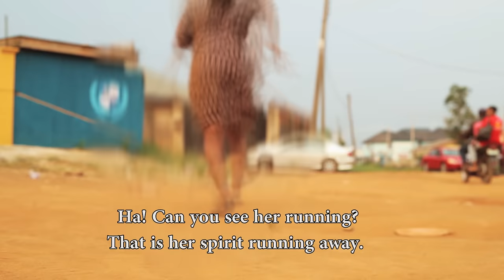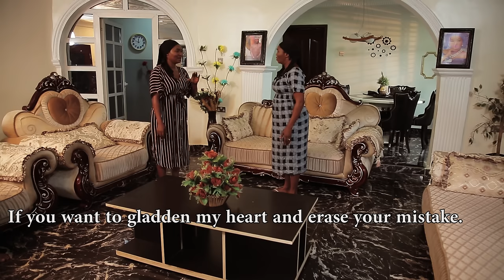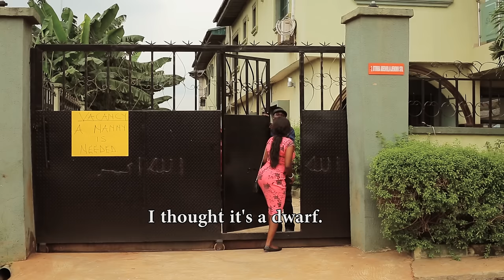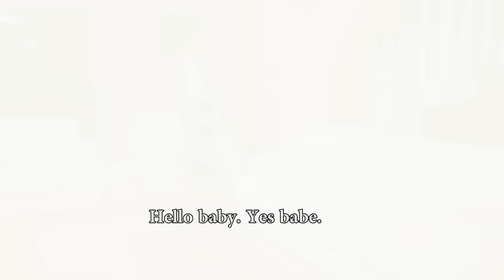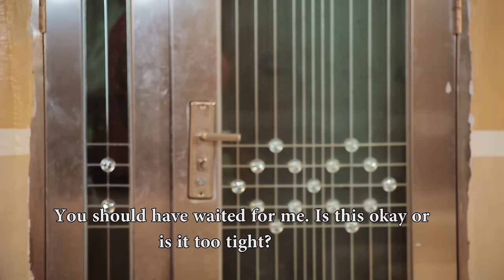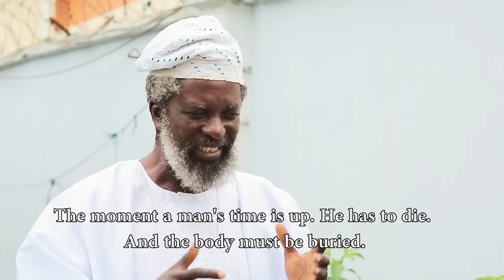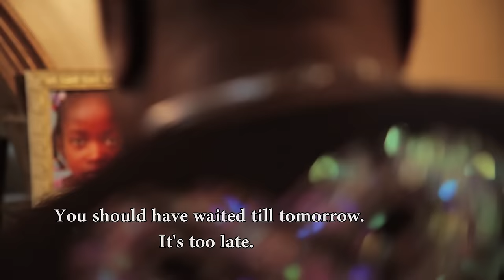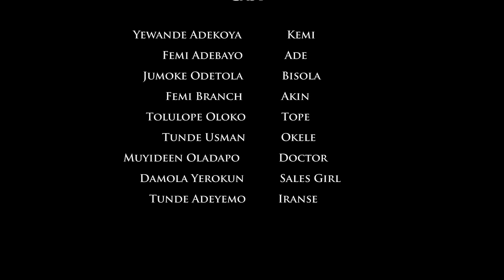AJOJI New yoruba Movie 2024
A woman’s body is possessed after an accident thereby preventing her spirit from repossessing her body.will she get her body back or will there be a compromise?

Starring: Femi Adebayo,Yewande adekoya,Femi branch,muyideen Ola Dapo,Tolulope Oloko and Jumoke odetola. Directed by: muyideen oladapo